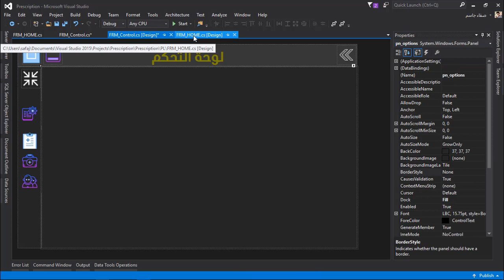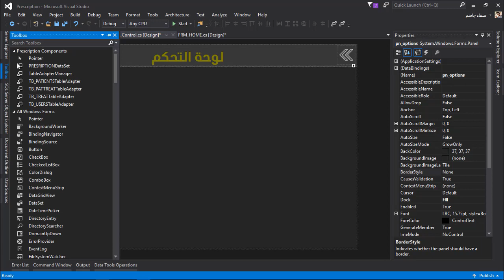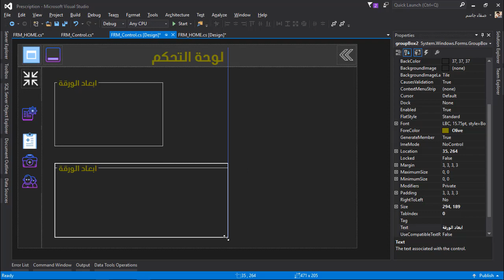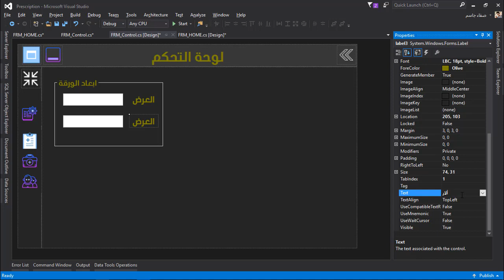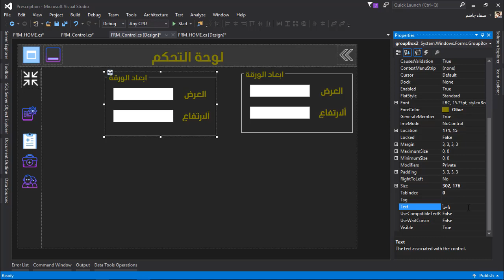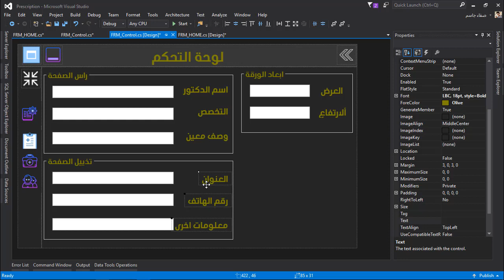برنامج وصفتي | تصميم نافذة الاعدادات العامة